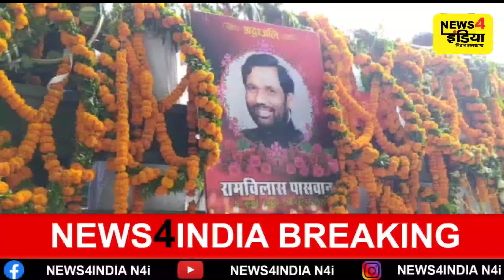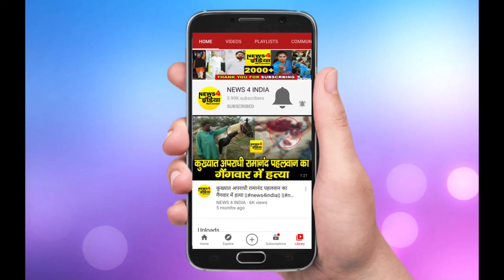Ramvilas Paswan अमर रहे नारे के साथ अंतिम विदाई देने के लिए उमड़ा जनसैलाब। News4india